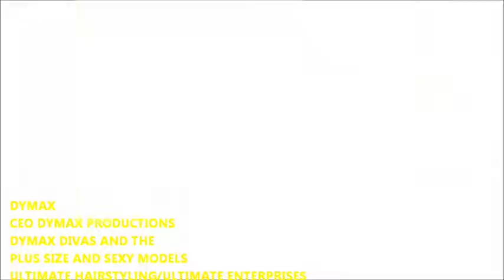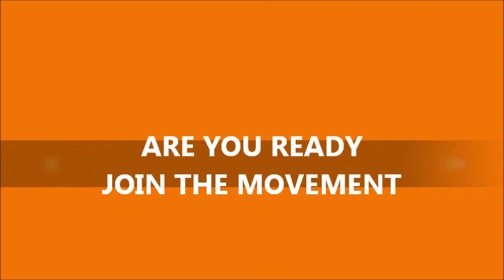BE A MODEL(EXPOSURE, PROMOTION, PICS, EVENTS, IN STORES, TV) JOIN THE MOVEMENT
BE A MODEL(EXPOSURE, PROMOTION, PICS, EVENTS, IN STORES, TV) JOIN THE MOVEMENT..WE HAVE A GREAT TIME..MEET PEOPLE..
GAIN NEW FRIENDS..GET PICS..BE IN VIDEOS AND TV
A GREAT STARTING PLATFORM..SOME OF OUR MODELS HAVE GONE ON AND ARE DOING GREAT THINGS,,